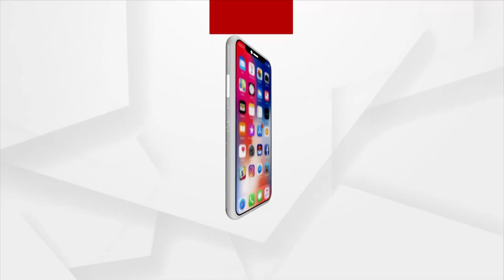Union Minister Dharmendra Pradhan Greets People On Holi